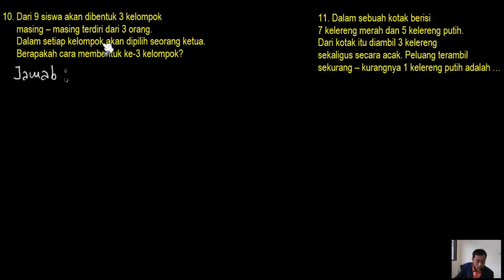[BAHAS SOAL 10] Dari 9 siswa akan dibentuk 5 kelompok masing masing terdiri dari 3 orang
Kita akan menghitung cara pembentukan kelompok Dari 9 siswa akan dibentuk 5 kelompok masing masing terdiri dari 3 orang dengan konsep permutasi dan kombinasi MATEMATIKA DISKRIT : PENCACAHAN, PERMUTASI & KOMBINASI

Bahas Soal 8 : ...